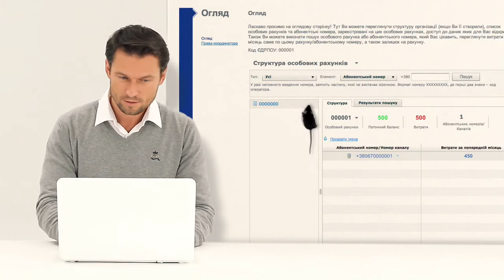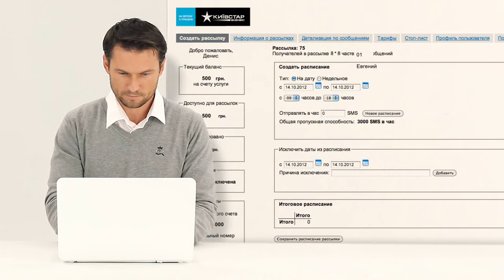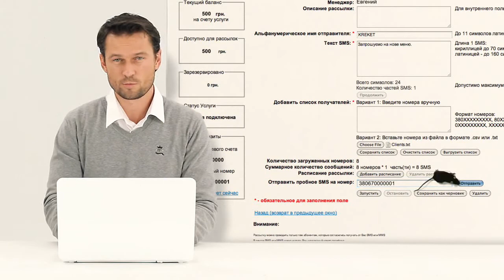Видеопрезентація SMS та MMS-розсилка від Київстар Бізнес